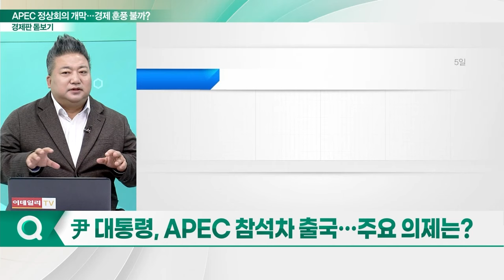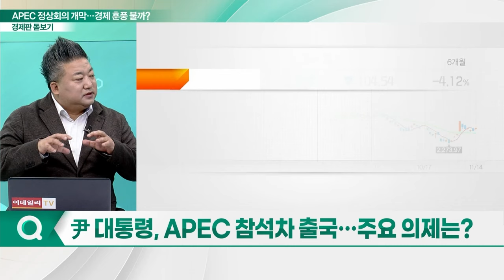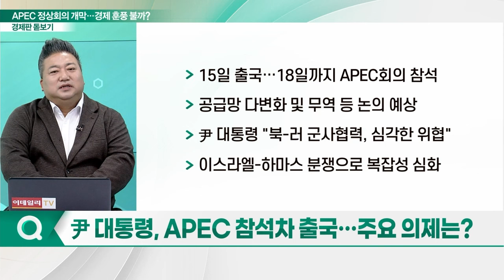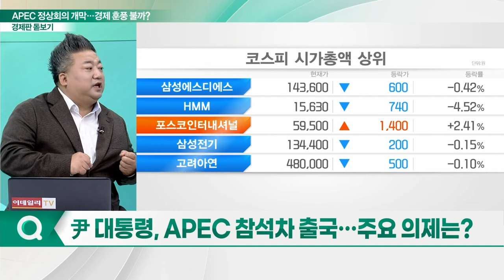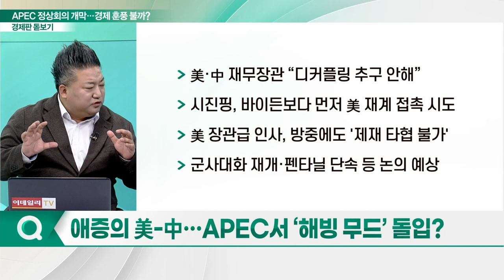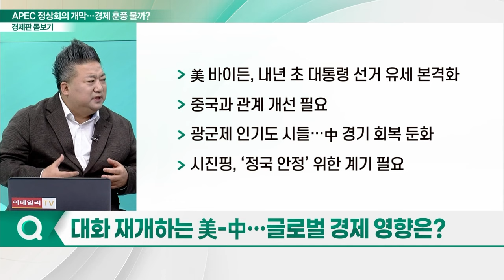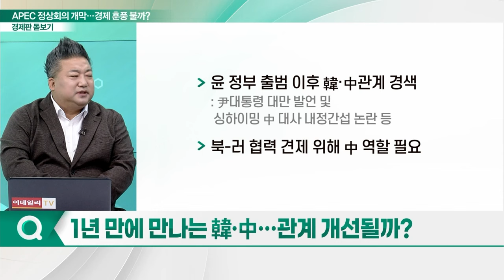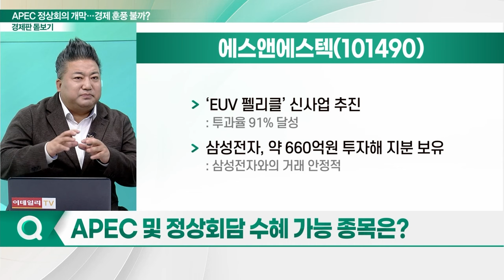막 오른 APEC 정상회의... ‘경제 회복' 훈풍 불까?_경제판 돋보기 (20231115)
Q. APEC 정상회의 개막... 경제 훈풍 불까?
Q. 尹 대통령, APEC 참석차 출국... 주요 의제는?
Q. 애증의 美-中... APEC서 ‘해빙 무드’ 돌입?
Q.대화 재개하는 美-中... 글로벌 경제 영향은?
Q. 1년 만에 만나는 韓·中... 관계 개선될까?
Q. APEC 및 정상회담 수혜 가능 종목은?
Q. 반도체 반등 모멘텀 나올까?